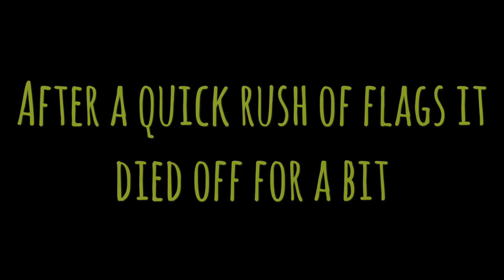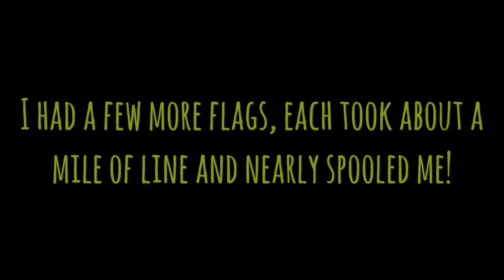Big Ice Pike!!! Nearly Stole My Tip-up!!! Ice Fishing For Northern Pike, Bass, & Panfish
Finally back at it again after a few weeks offline while I dealt with some car issues!! Couldn’t have been happier with the result, I missed a few flags but I was able to land a beautiful Northern Pike through the ice!! My buddy measured it around 33 1/2 inches, but as you can see in the video he didn’t include match the curve or pinch the tail, so maybe a bit bigger! Either way I couldn’t have been happier! There’s nothing like the feeling of braid ripping through your fingertips!!

Video made with my GoPro Hero5 Black via Splice App.